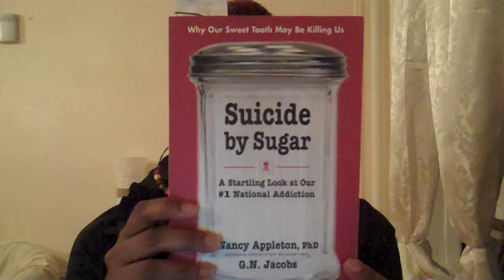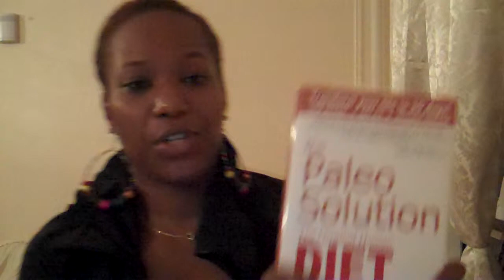Paleo - book/references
This video indicates the recipe books and literature that follow the paleo concept.

They are:  The Paleo Solution by Robb Wolf, The Primal Blueprint cookbook by Mark Sisson, suicide by sugar by Nancy Appleton and G.N. Jacobs, The Paleo Diet by Loren Cordain